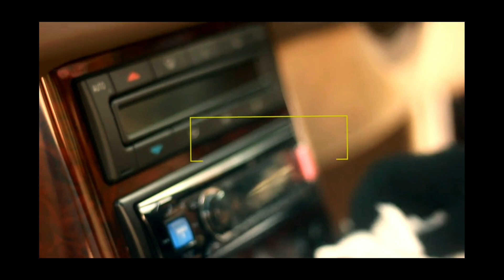The Master sang penyelamat Mercedez Benz SL 320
Q1 sedang melakukan progress Re-Clean. Untuk menstirillkan interior dari kotoran, debu, noda, minyak, bakteri serta jamur & VIRUS. Tentunya dengan di tambahkan Vitamin Pluss ke dalam Interior Mobil. Sekarang Mercedez Benz SL 320 Menjadi Segar alami dan Menyelamatkan Hidup Kita di Masa Depan.